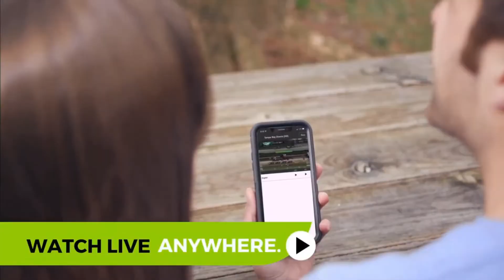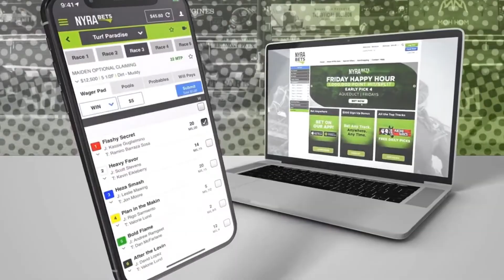Belmont Stakes Week!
Bram and Dan discuss the contenders for the final jewel of the Triple Crown and weigh in on all of the in stadium incidents since fans have returned to sports.